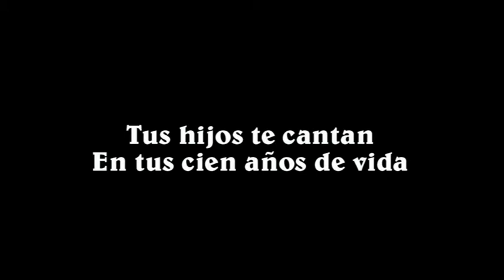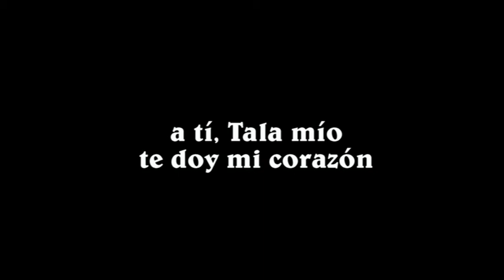HIMNO A TALA CON LETRA